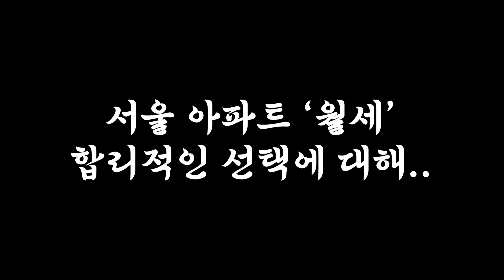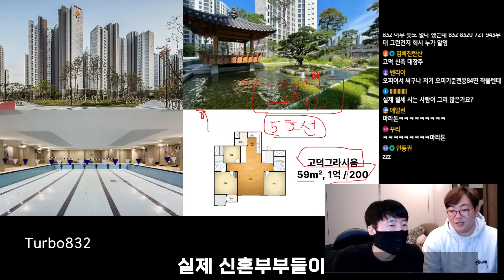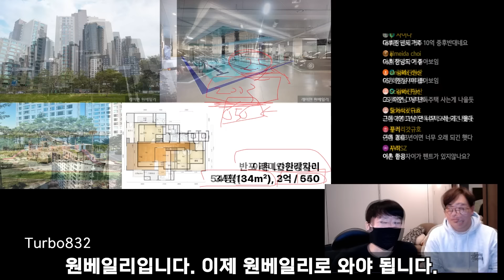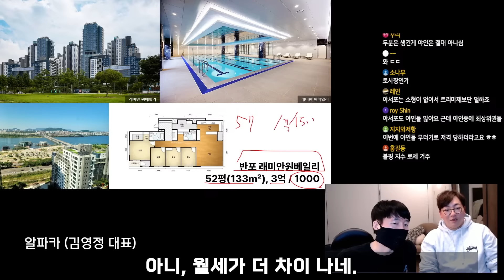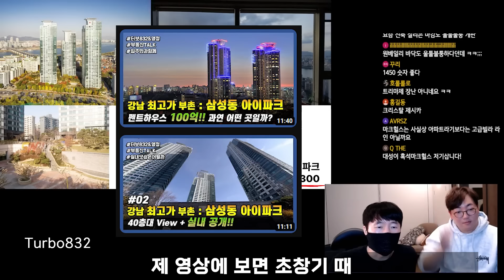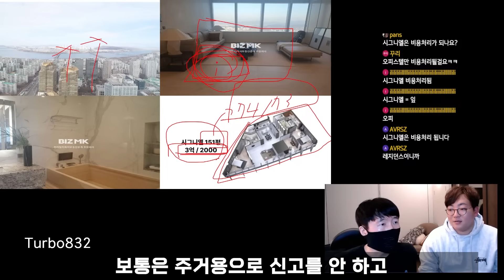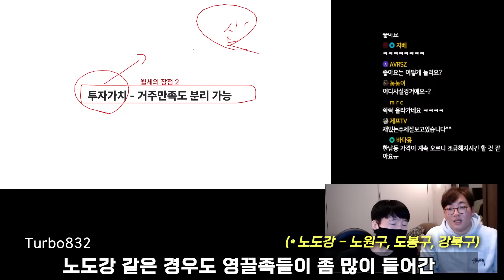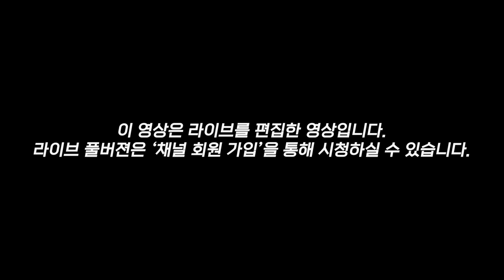서울 아파트 이상형월드컵, 월세 150만원부터 2000만원까지!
안녕하세요! 터보832입니다.